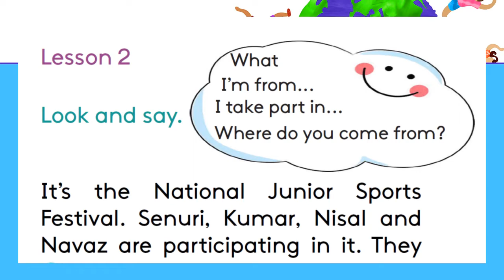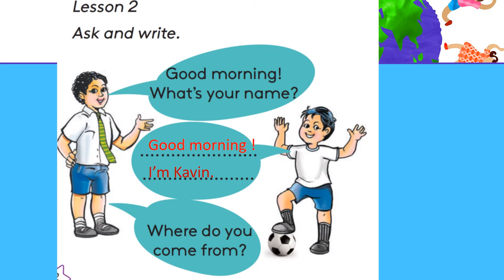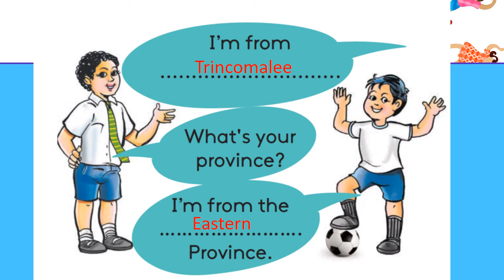Grade 5 Lesson 2 Tamil medium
This video is suitable for Grade  5  Students.  Let's learn English with fun.